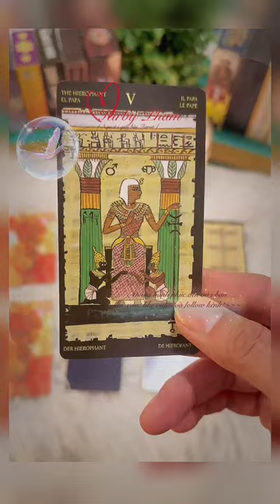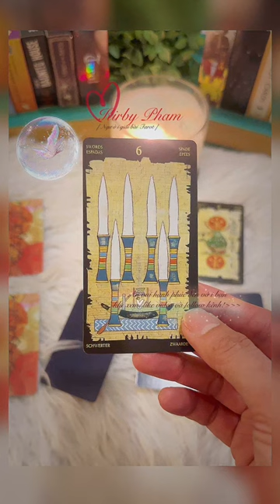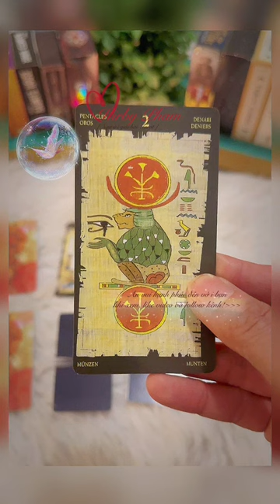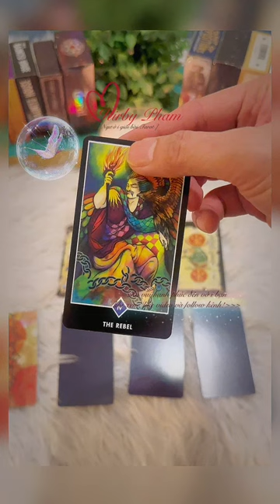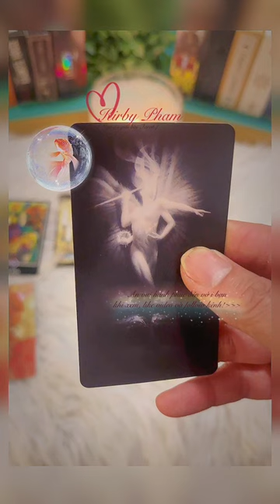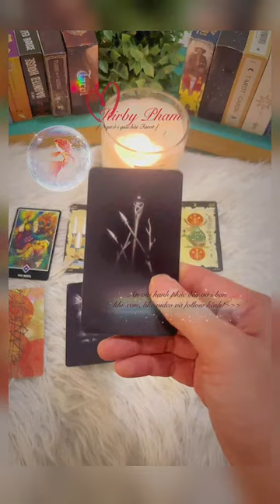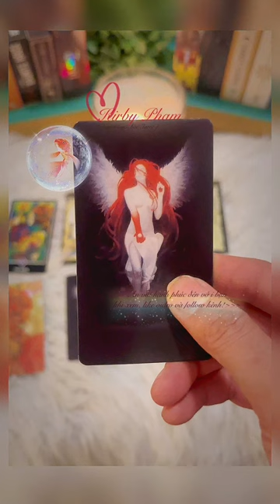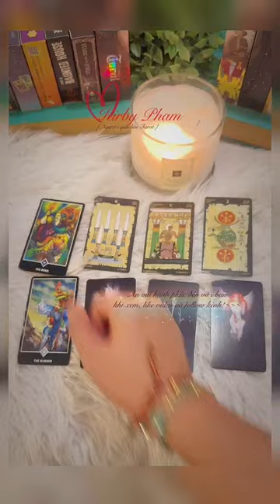Chọn 1 tụ bài Tarot: Thông điệp ngay tại thời điểm này dành cho bạn !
sóc Tarot: Trải bài Tarot: Thông điệp ngay tại thời điểm này dành cho bạn (chọn 1 tụ Tarot) 🐿️